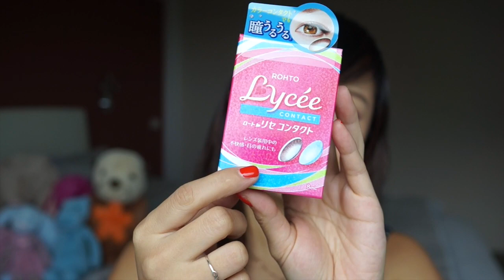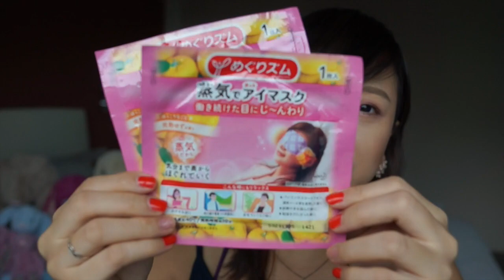(閒聊)化妝台裡的新東西｜What's new in my vanity!?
***請切換HD觀賞***
Sammi畫化妝 ＊120%理想的生活 \ˊ?ˋ/＊
快來找我玩∼！